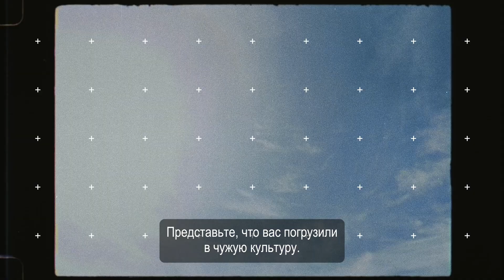Игра PLAYSTATION NHL 21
Товар: [#1426111]